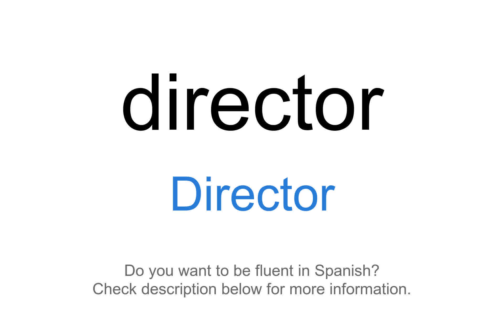How to say "Director" in Spanish